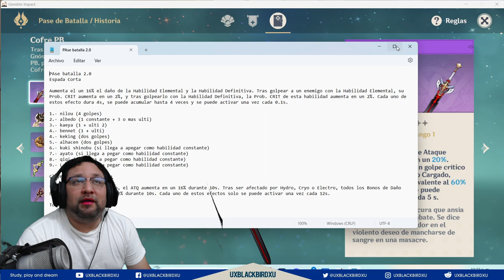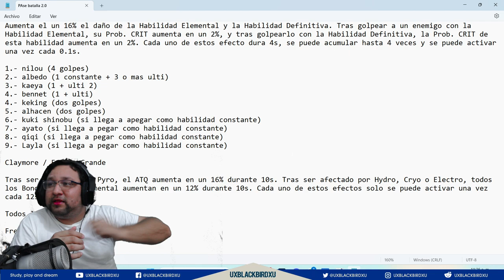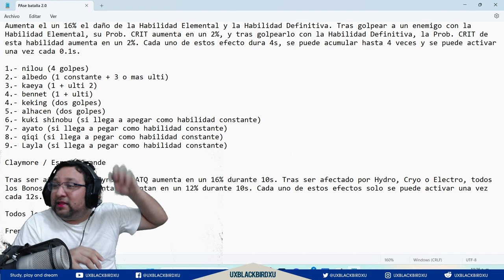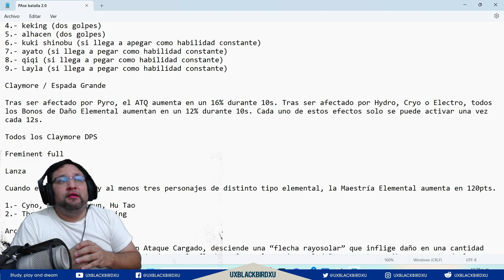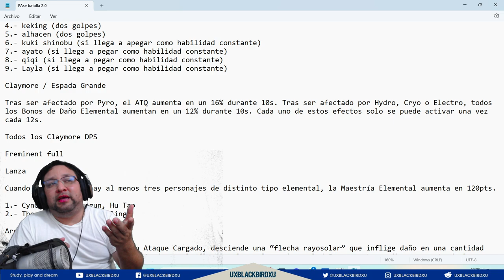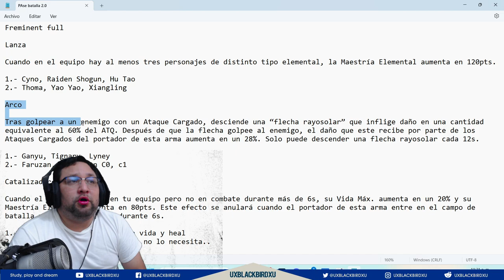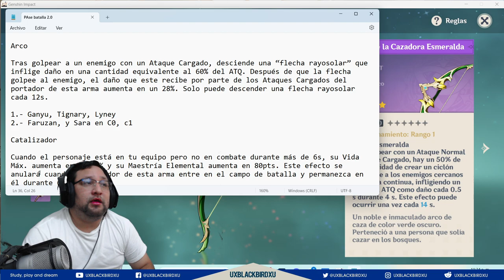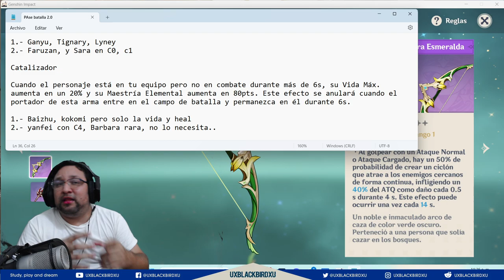✅ PASE de BATALLA 2.0 👍 | 🌴 Genshin Impact🌴 LAS nuevas ARMAS estan BROKEN!! ¿para quien sirven?.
0:00 Intro
1:30 Espada ligera
6:25 Mandoble
8:24 Lanza
10:05 Arco
13:10 Catalizador
16:27 ¿Es bueno el nuevo pase de batalla?

Codigo Creador de Contenido en EPIC:
UXBLACKBIRDXU

OH EKATE
banners mas nuevos (ohekate)